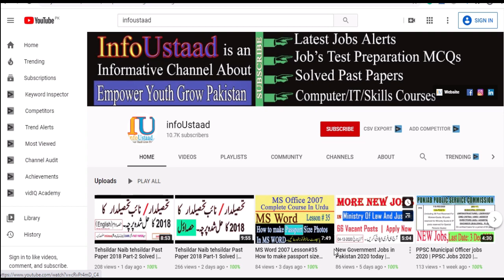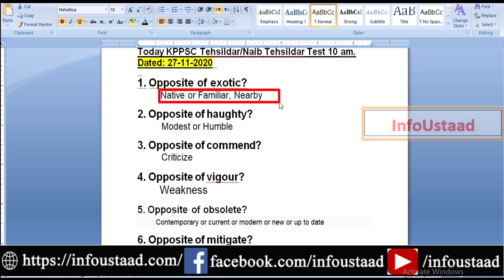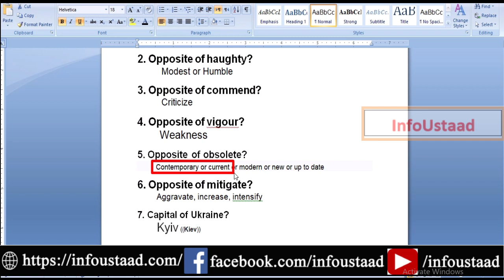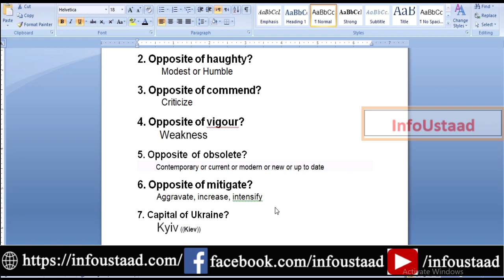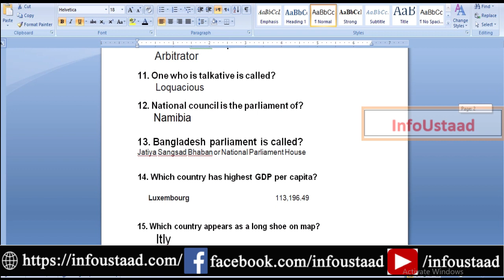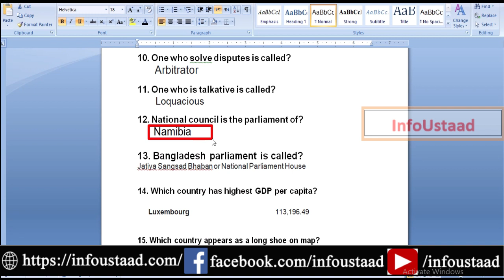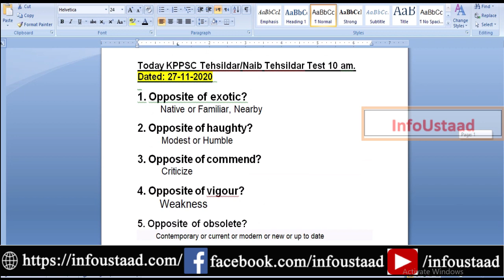Tehsildar Naib Tehsildar Past Paper Held on 27-11-2020 | Tehsildar Naib Tehsildar today Paper KPPSC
A.o.Alaikum!
☞ About this video: This is first video (Part-1) of Tehsildar Naib Tehsildar Past Paper Held on 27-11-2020 by KPPSC, In Part 1, I am Sharing 15 MCQs of this Paper. More Questions of this paper will be uploaded soon. Thanks

PAKISTAN ZINDABAD